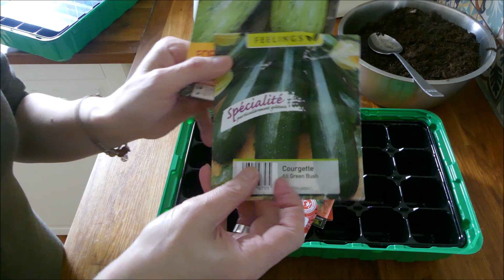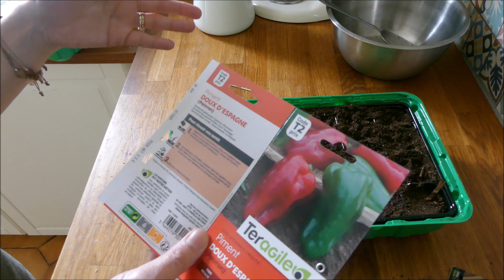Siembra de Sandia, Pimientos, Tomates y Calabacines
Canal dedicado al cultivo en pequeños terrenos y cocina.